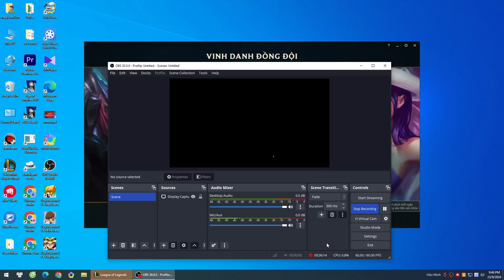Leona bot lane full tank đi đến đâu địch bỏ chạy đến đó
Ngày ngày chơi game
Liên minh huyền thoại